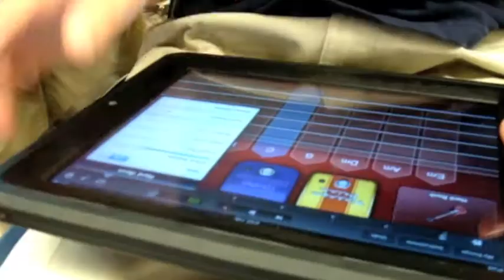Boys Jamming On Ipads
The boys enjoying the afternoon on Khan Academy and Garageband.  They are using both the Ipad and Ipad 2.